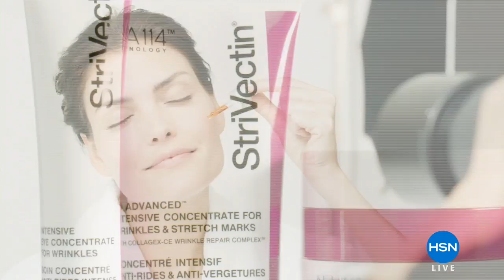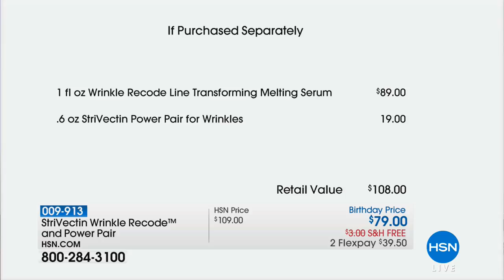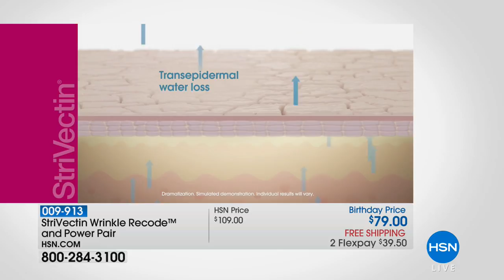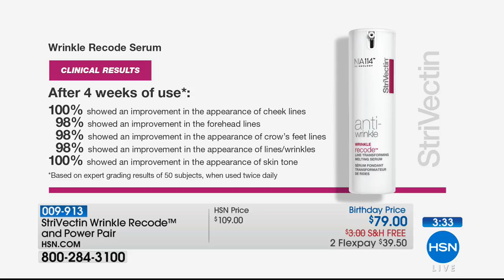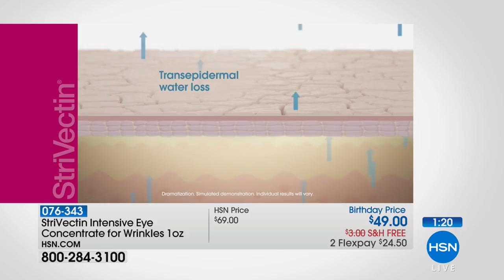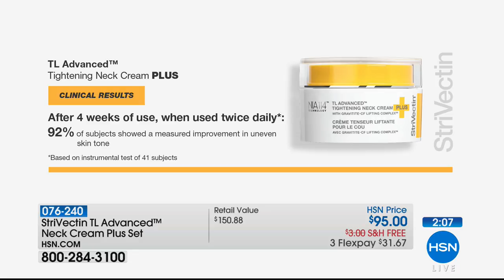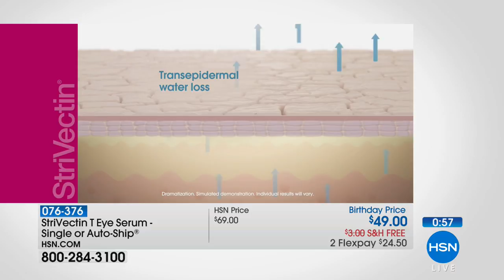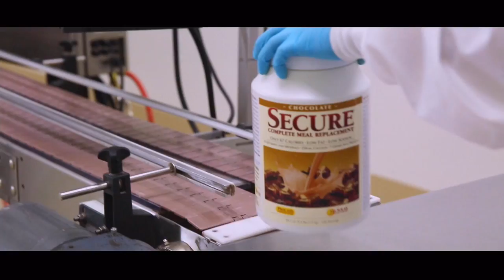HSN | StriVectin Skincare Premiere 07.15.2018 - 02 AM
Discover skincare with powerful ingredients that gives skin what it needs to fight signs of aging.  Strivectin combines patented science, powerful ingredients, and a forward-thinking approach, giving skin everythig it needs to fight the signs of aging.